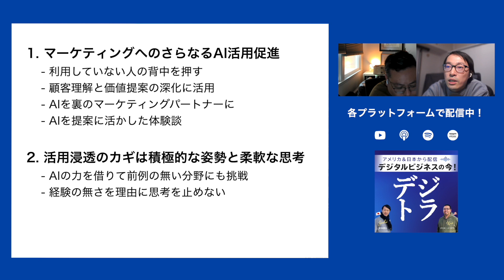【AIを参謀に、未知の領域へ！】前例や経験の有無すらも超越させるAIの力 # 145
「生成AI活用事例・マーケティング戦略立案」シリーズ第3話では、マーケターがAIを積極的に活用すべき理由について議論します。
AI人口の裾野は広がりつつあるものの、仕事へ積極活用している人はまだまだ一握り。具体的にどう活かせばいいのかイメージが湧かないという方のために、マーケティング業務でAIを活用した実体験を語ります。
また、AIのメリットは、生産性向上や時短といった直接的なものだけではありません。AIの力を借りて、ビジネスパーソンとして前進する方法とは？

■聞き所
1. マーケティングへのさらなるAI活用促進
    - 利用していない人の背中を押す
    - 顧客理解と価値提案の深化に活用
    - AIを裏のマーケティングパートナーに
    - AIを提案に活かした体験談
2. 活用浸透のカギは積極的な姿勢と柔軟な思考
    - AIの力を借りて前例の無い分野にも挑戦
    - 経験の無さを理由に思考を止めない

■デジトラについて
この番組は「デジタル・トランスフォーメーション」をキーワードに企業の経営者・マーケターの皆さんへマーケティングのトレンドや考え方・具体的な施策についてデータアナリストのクリスイリザワ と、マーケターの曽志崎寛人が  、ロサンゼルスと東京をつないでお届けする番組です。